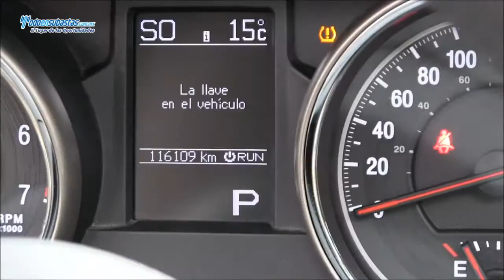JEEP Grand Cherokee Limited V6 4x2 Piel Toldo Panorámico / 2011